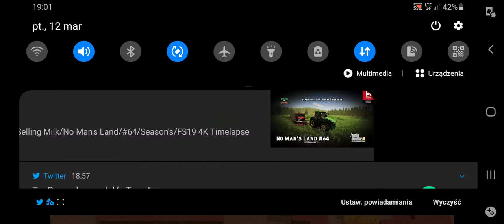Brawl Stars - Gameplay Walkthrough Part 8 - El Primo (iOS, Android)